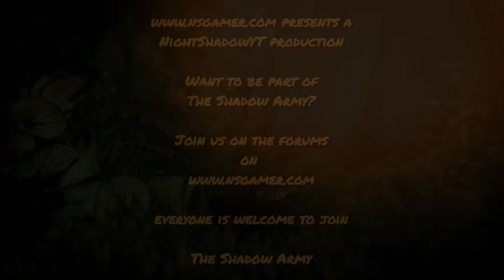Sniper Ghost Warrior #6 - Weaken The Regime part 1 of 2 (PC/Facecam)